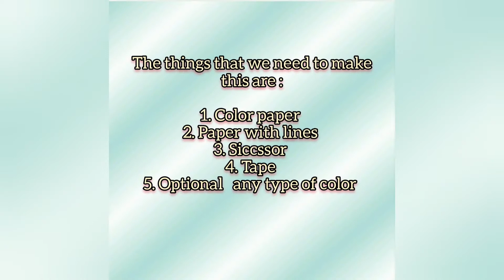How to make a mini book?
This is a small handy book that you can carry anywhere in your bag! It can be used to write short daily journal and things to do list !

Hope you find this interesting to watch!